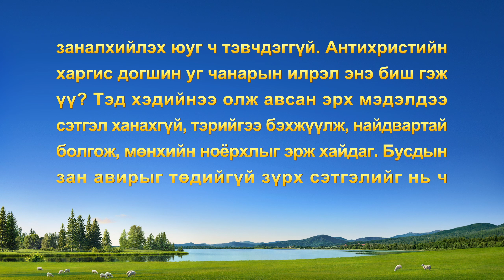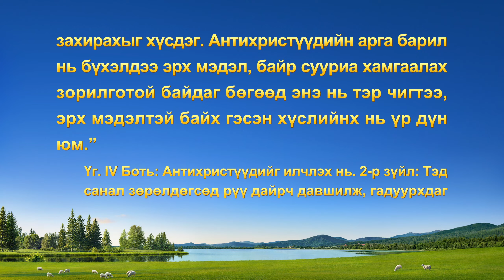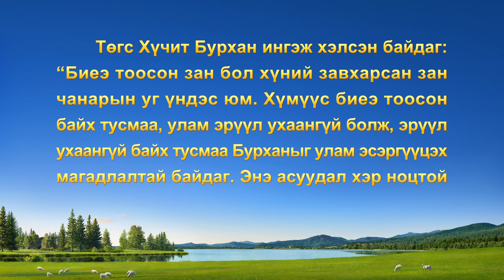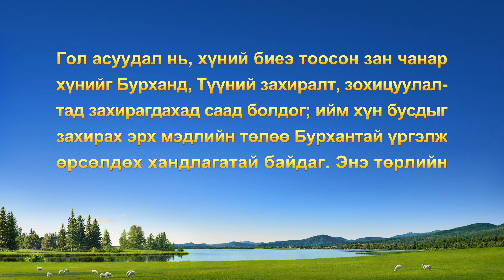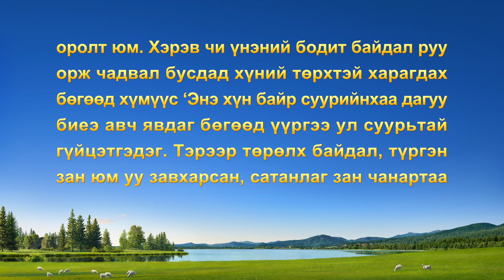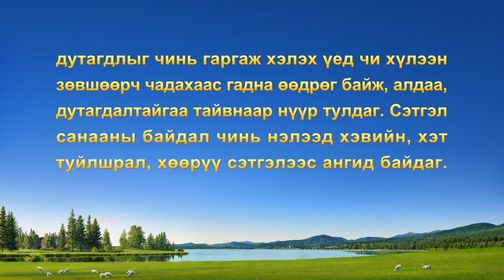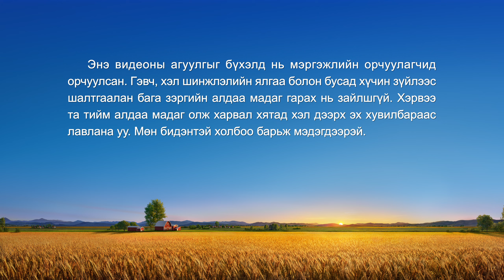Итгэл бишрэлийн гэрчлэл "Антихрист зан чанарын талаарх миний багахан мэдлэг" (Mонгол хэлээр)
Тэрээр чуулганы зааварлагч юм. Нэгэн удирдагч ажилд хяналт тавьж, удирдан чиглүүлэхээр ирэхэд тэр эсэргүүцэж, хүлээж авсангүй. Уг удирдагч түүний ажлын асуудлуудыг ил болгоход тэрээр дотроо дургүйцэж, бүр өшөө авахыг хүсжээ. Бурханы үгийг идэж, ууж, өөрийгөө эргэцүүлснээр тэр өөрийнхөө талаар юу мэдэж авсан бол? Яаж үнэнийг эрж хайж, асуудлаа шийдвэрлэсэн бол?